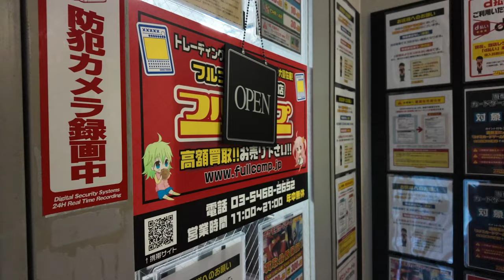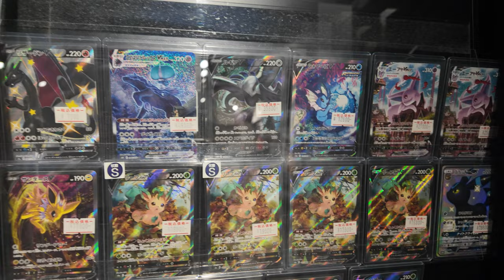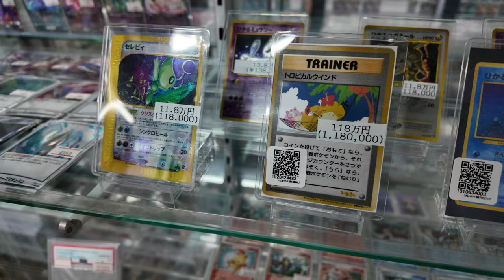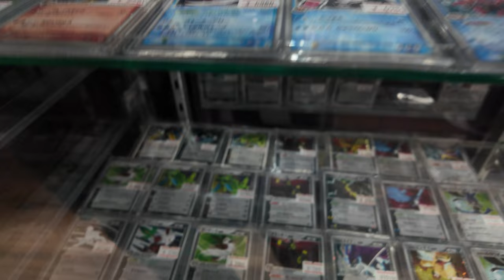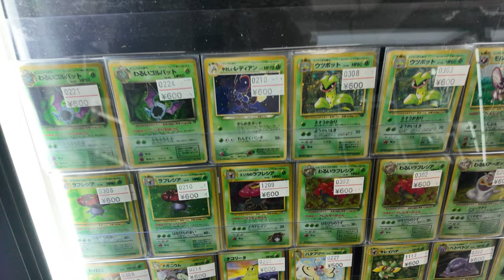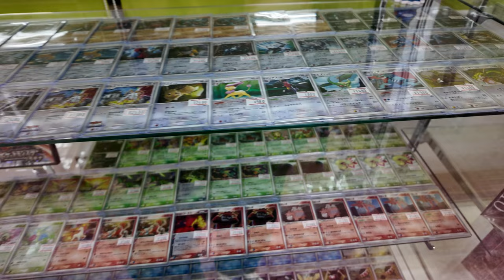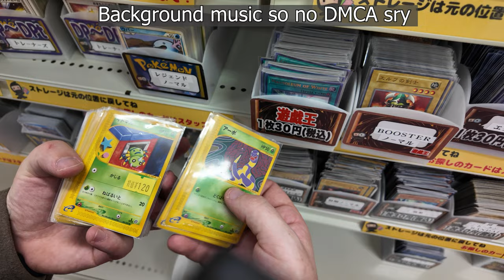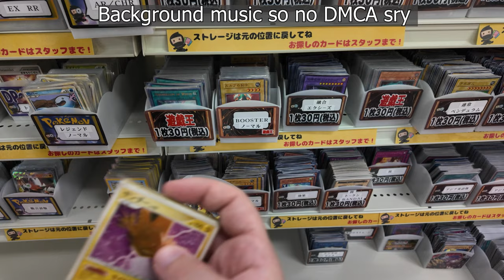Hidden Gems In Shibuya! Pokemon Card Shopping In Japan! (Tokyo, Shibuya & Ikebukuro - Day 3 VLOG)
Ventured into Shibuya and visited lots of MAGI branded card shops and an awesome card shop in Ikebukuro!!  :-)

Sometimes buying Yugioh and Pokemon is ok!!

00:00 Good Morning
00:54 1st Card Store
02:10 Weston Introduction
03:38 2nd Card Store
11:35 3rd Card Store
18:28 4th Card Store
23:27 5th Card Store
24:34 6th Card Store
26:53 7th Card Store
38:50 Good Night Friends